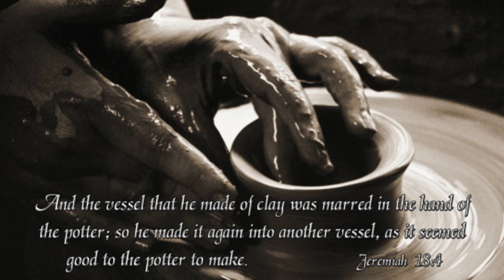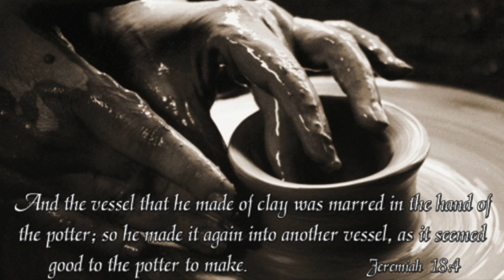He's Still Working on Me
sermon by Rev. Maryjane Peck, September 2019
Saint Clare of Assisi Episcopal Church of Ann Arbor